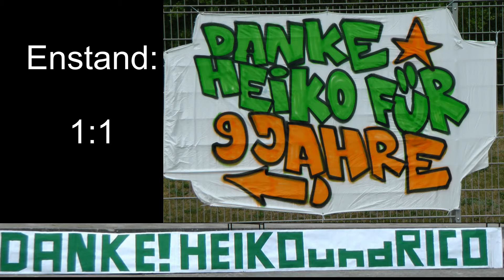ZF TSG Neustrelitz II - 1. FC Neubrandenburg 04 II (14.05.2011)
Spielzusammenfassung der Partie TSG Neustrelitz II - 1. FC Neubrandenburg 04 II (1:1) vom 24. Spieltag der Landesliga-Saison 2010/11

Kamera & Schnitt: Morten Lingnau